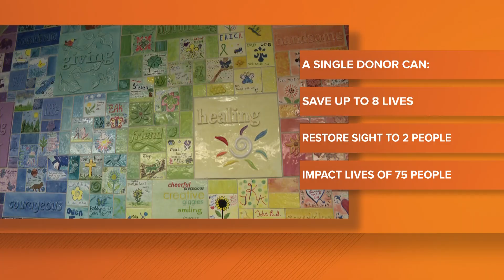Fact-checking common myths about organ donations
We're raising awareness about organ donations by breaking down common myths. Also, 5 On Your Side's Anne Allred shares her own experience as an organ recepient.